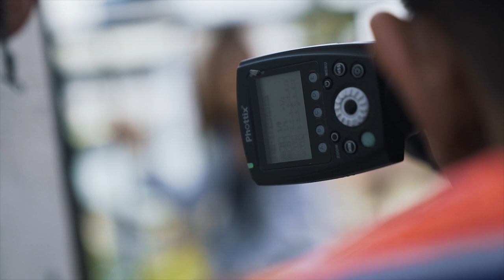Phottix Photo Challenge Using Solas Strip Softbox as One Light Set-up x Jay Tablante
We gave Phottix Pro and professional photographer Jay Tablante another challenge - this time, he needs to shoot in a narrow space using Solas Strip Box as one light set-up. Can he still do it? Let's find out how he took on the challenge!